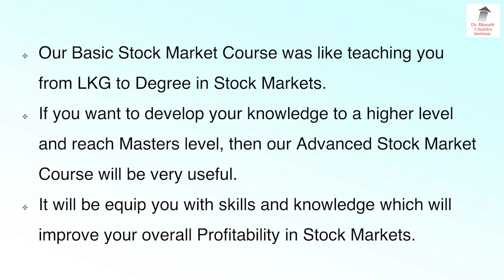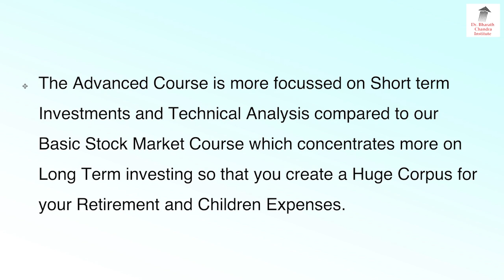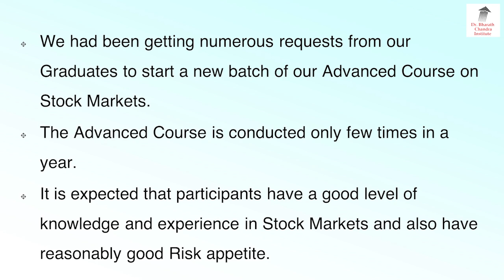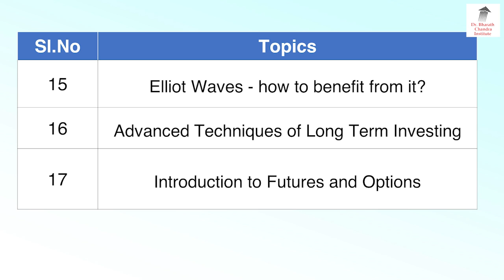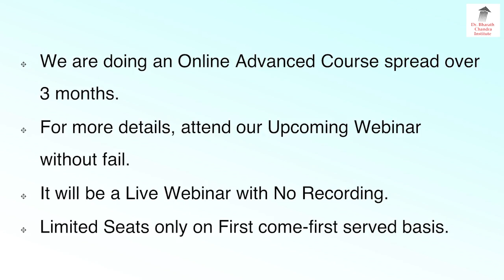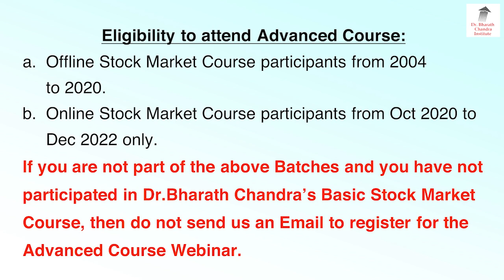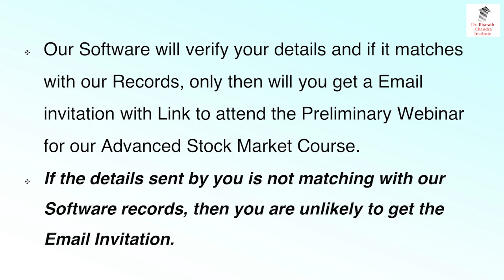ಡಾ. ಭರತ್ ಚಂದ್ರ ವಿದ್ಯಾರ್ಥಿಗಳಿಗೆ ಮಾತ್ರ, Advanced Course ಶೀಘ್ರದಲ್ಲಿ!!